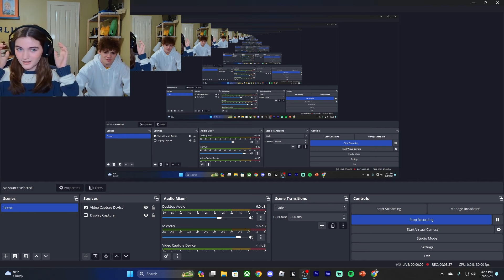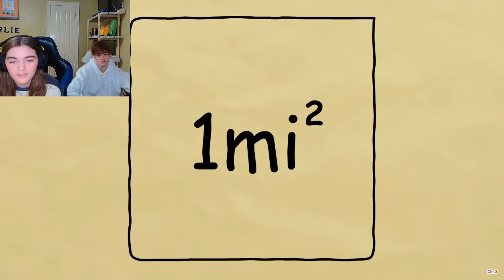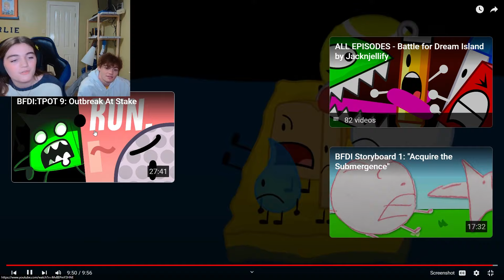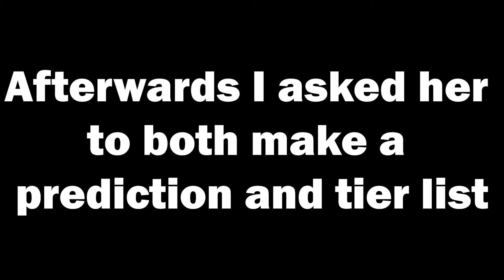MY SISTER WATCHES BFDI FOR THE FIRST TIME EVER!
It took me 10 years to convince her but today my sister finally watches BFDI for the first time!! If you want to see her react to more of this show make sure this video does well!!